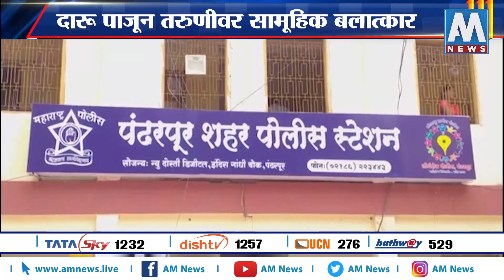पंढरपूरात दारु पाजून तरुणीवर सामूहिक बलात्कार, चार जणांना पोलिसांनी घेतले ताब्यात | AM NEWS